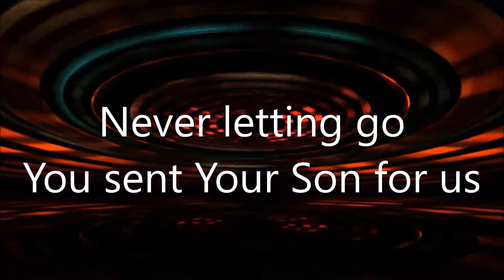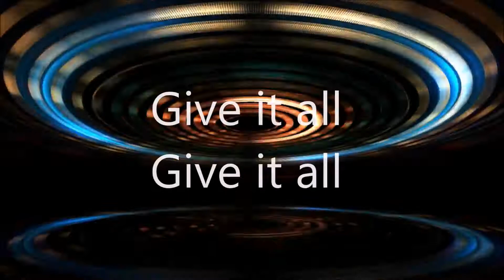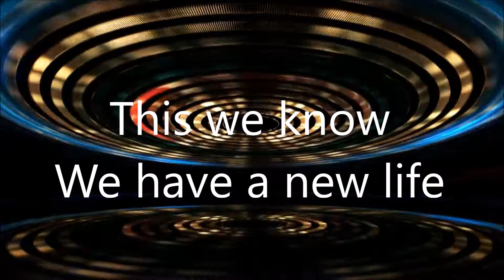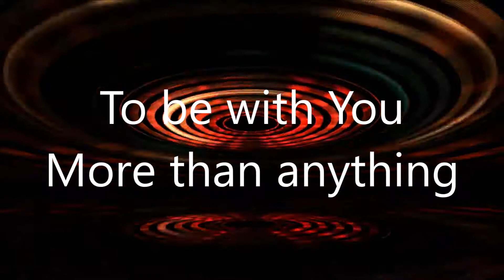More Than Anything- Hillsong